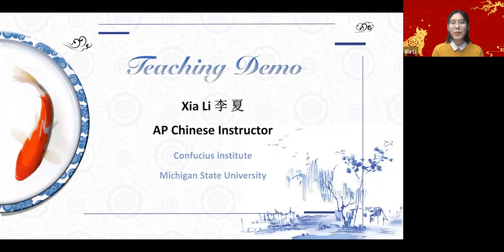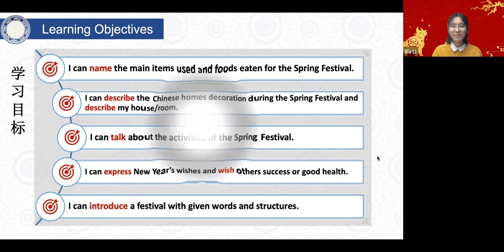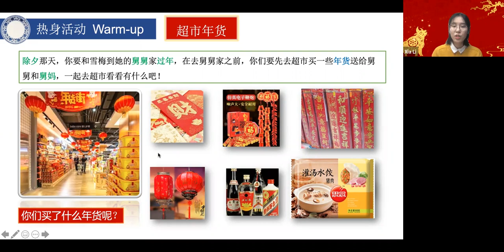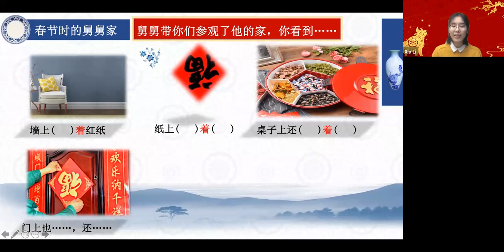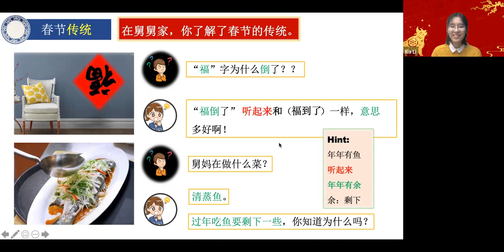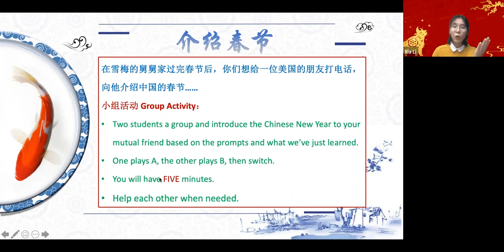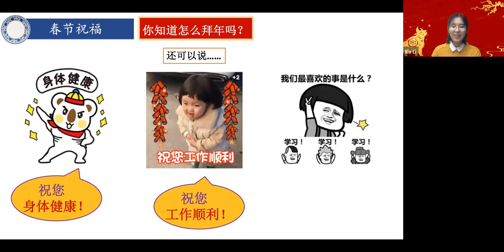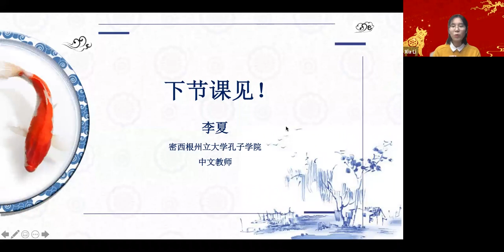Chinese Teaching Demo__Xia Li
Lesson Title: Chinese Festivals
Proficiency Level: intermediate-high
Grade Level: 10th / 11th
Textbook: Integrated Chinese Level 2 Part 2